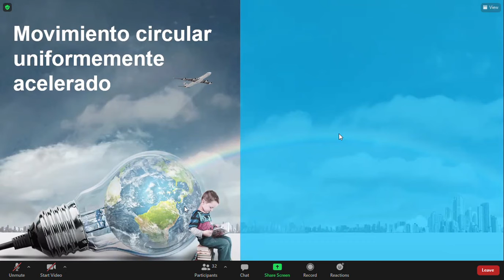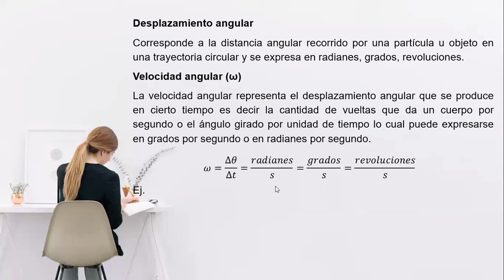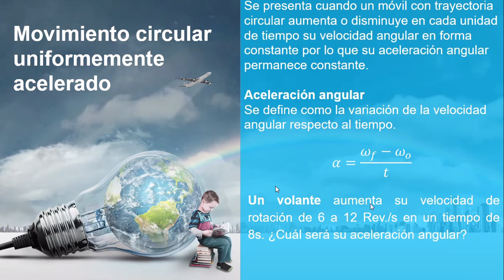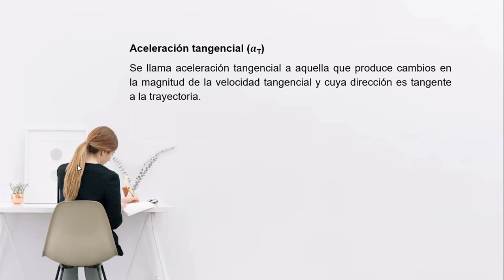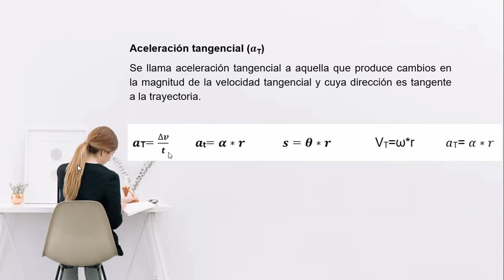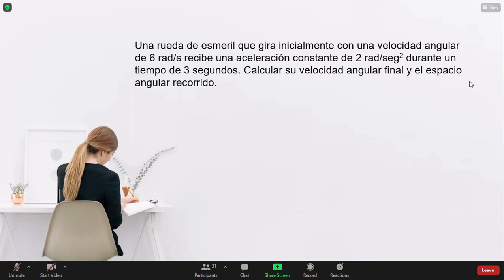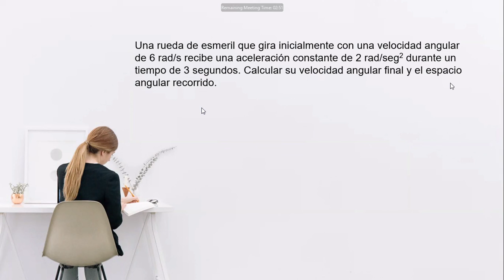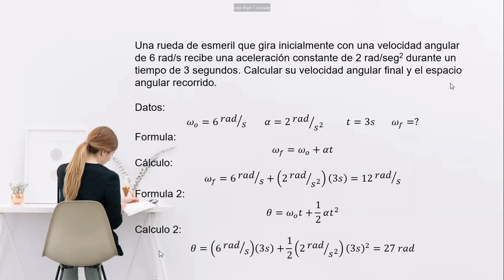Clase "11" Física 12/04/21. PARTE 1/2